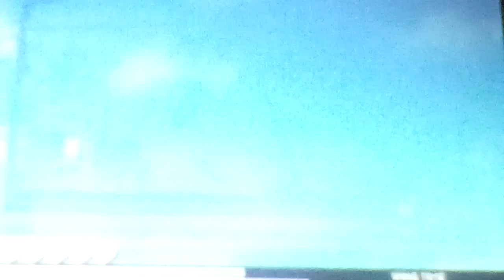Let's play The Legend Of Dark Witch 2 Part 16: We Learn About How The Fae Act Around Humans